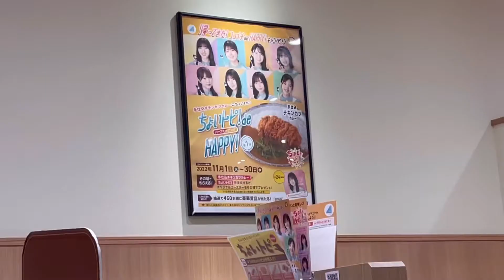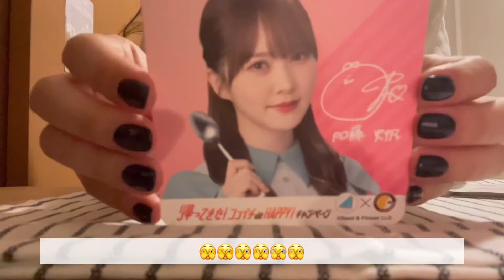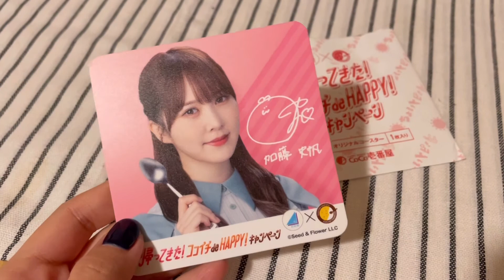vlog)日向坂46｜帰ってきた!ココイチdeHAPPY!キャンペーン｜初日｜第１弾コースター開封動画｜CoCo壱番屋｜手仕込チキンカツカレー｜ちょいトピ｜齊藤京子｜都内一人暮らしOLの仕事終わり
こんにちは！

今回はココイチと日向坂46のキャンペーンに参戦した様子を動画にしました！
コースターを無事に入手できてよかったです。
購入した方は、誰のコースターを引きましたか？🫣

film by maple
camera:iPhone12mini
edit:vllo